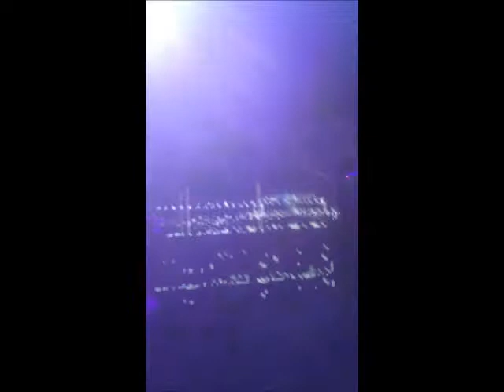Dehix @ Showcase Carte Blanche - TOTEM - 21 - 9 - 2013 (Nancy, Fr) / Part 6